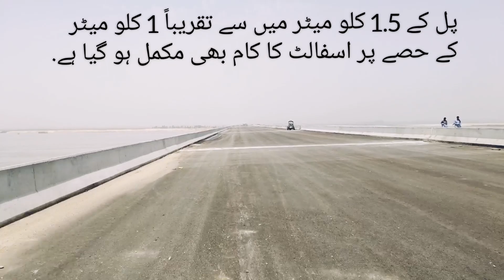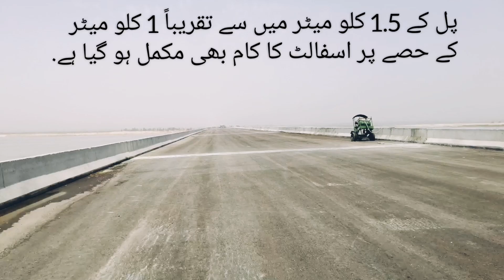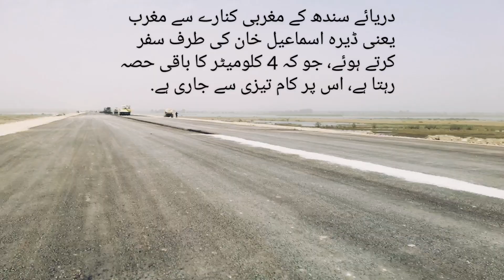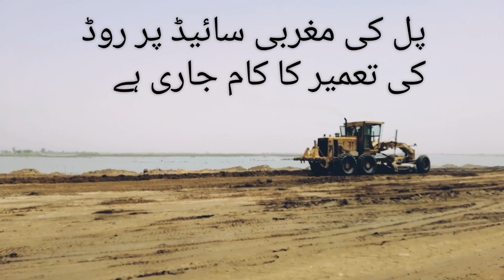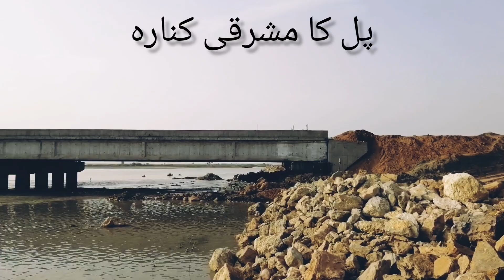Indus River Bridge Latest Update | Islamabad - D I Khan Motorway | CPEC Western Route | M - 14